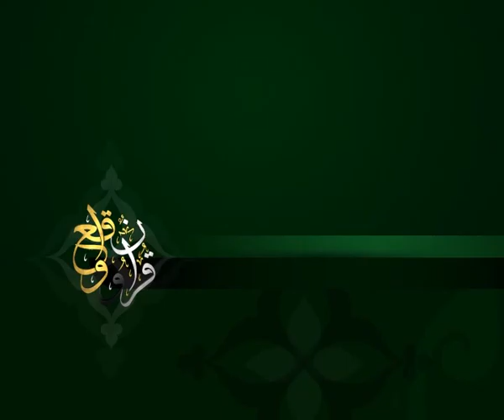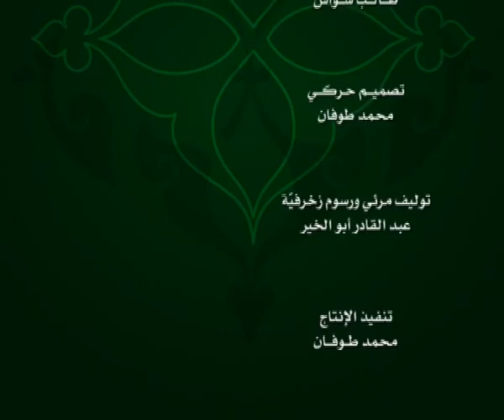الحلقة 174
وعلى التردد: 11595 عمودي، الترميز 27500 ، معامل التصحيح 3/4